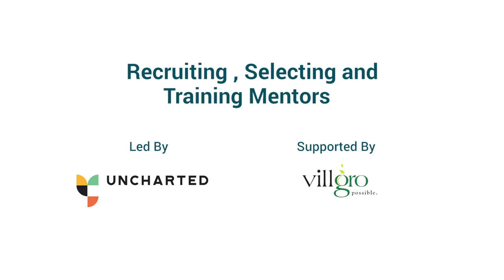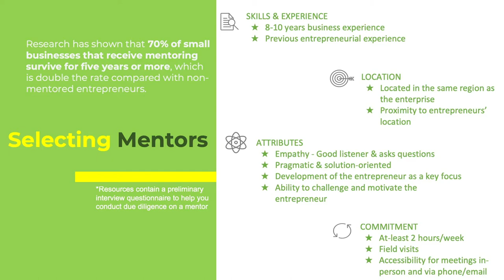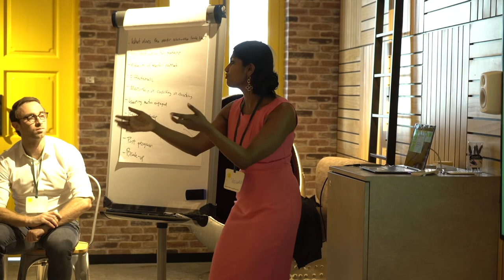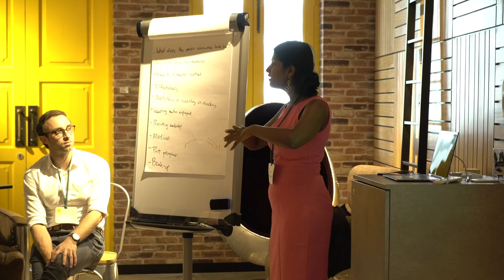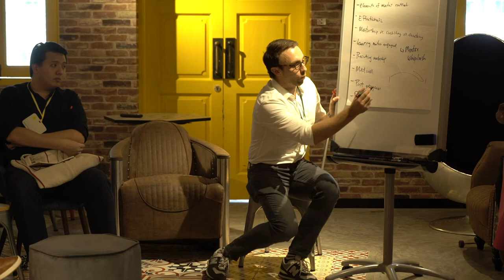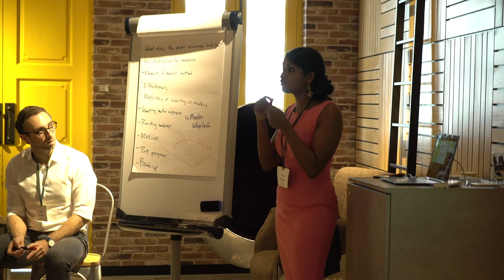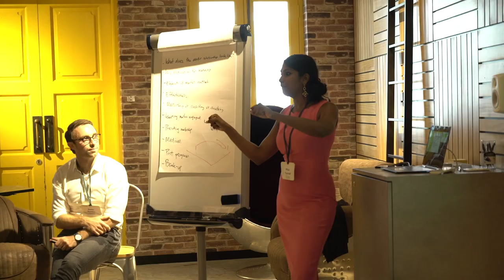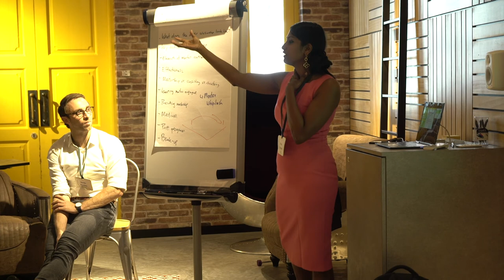Masterclass Series - Recruiting, Selecting, and Training Mentors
What makes a good mentor? How do you find them? How do you match them? How do you convince them to contribute to your program?

Presented by:
Priya Thachadi - Villgro
Banks Benitez - Uncharted